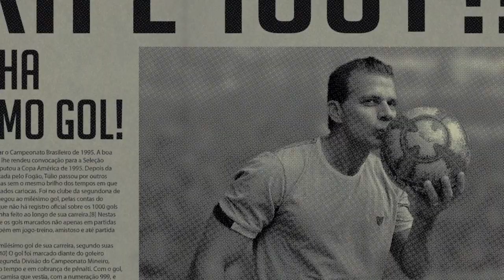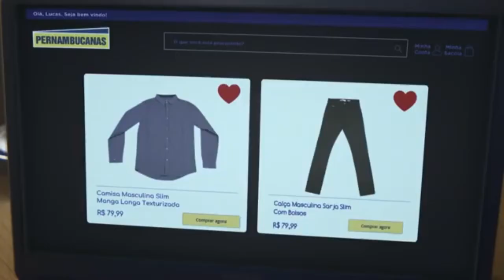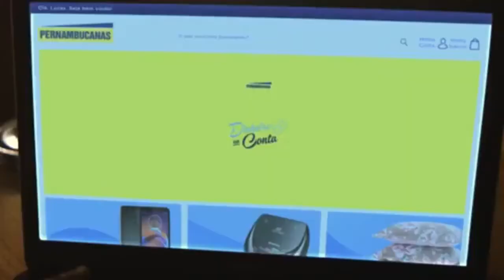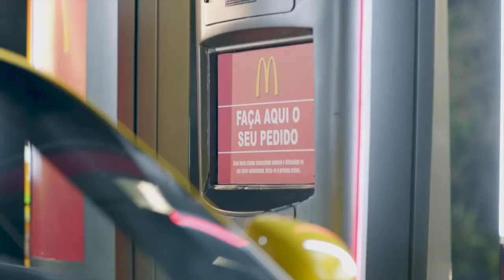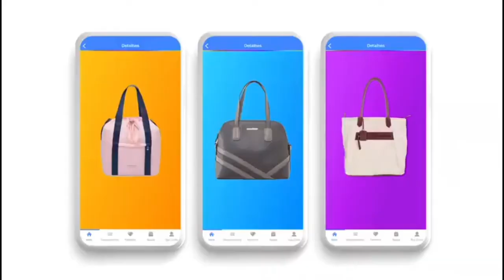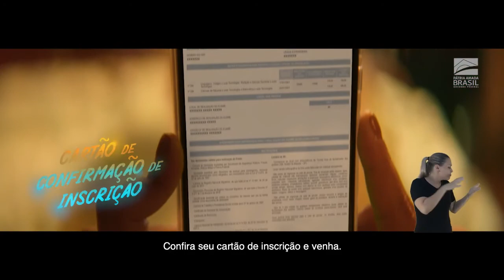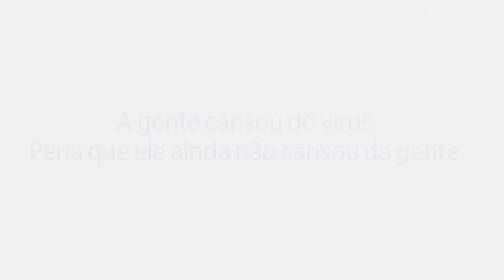Jornal André Amorim - 2 a 7/02/2021